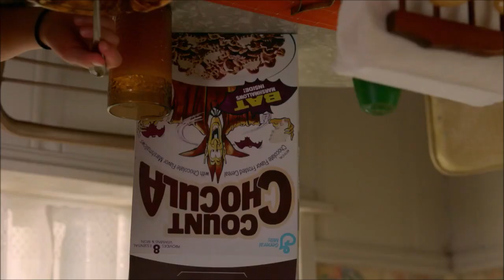Young Sheldon Almost Dies While Choking On A Sausage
Sheldon although chews his food properly but somehow chokes on a sausage while eating his breakfast. The things he sees and feel are very different than an ordinary human being while almost dying which makes for a very funny moment in Young Sheldon.
This clips is taken from the popular sitcom Young Sheldon Season 1 Episode 4 - ""Therapist, a Comic Book and a Breakfast.Sausage."